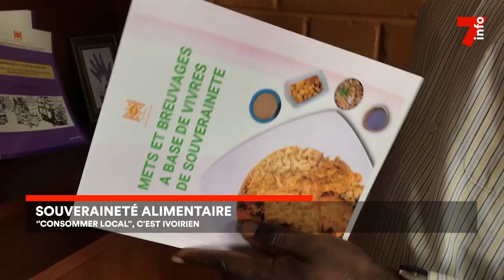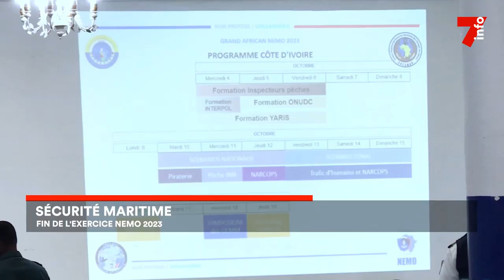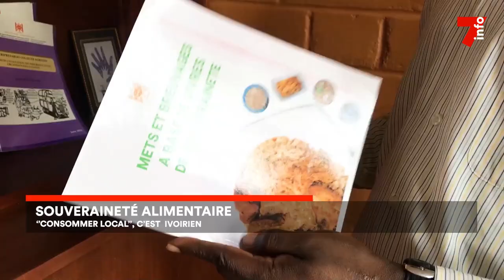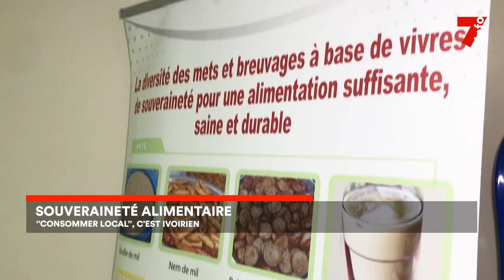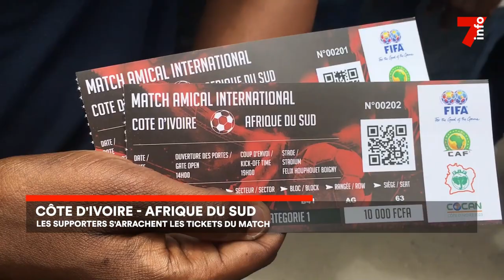Le 7 minutes du 17 octobre 2023 (édition du 12h)